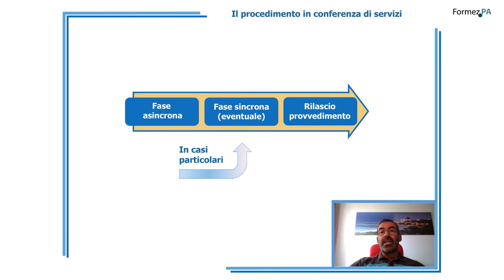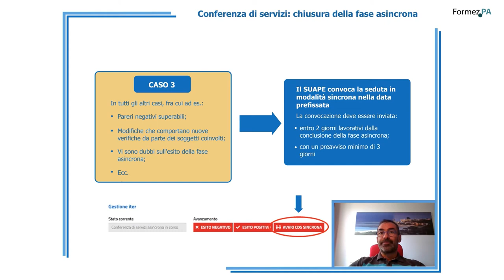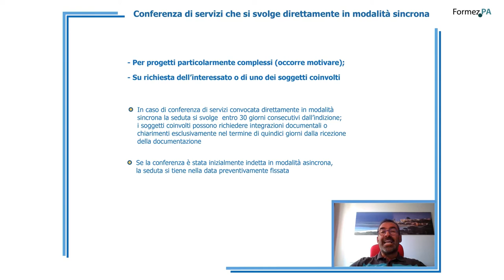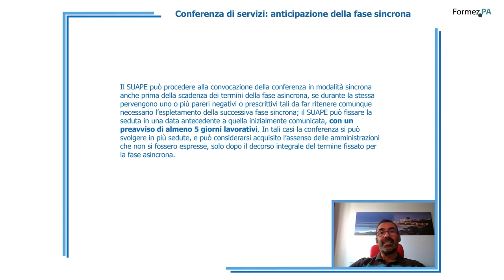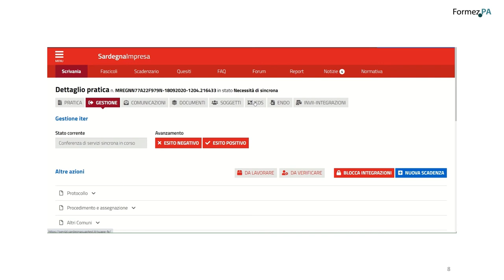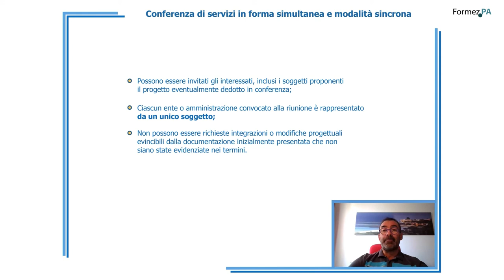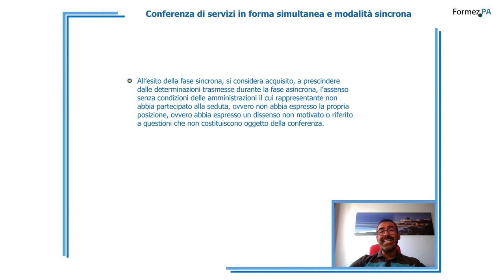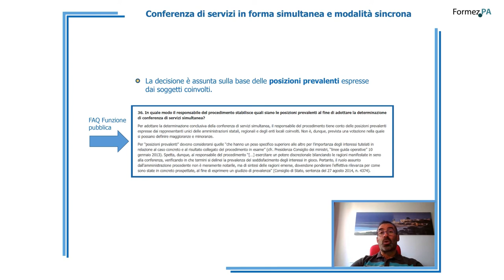Lezione 9 - La conferenza di servizi sincrona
In questa videolezione è illustrato il funzionamento del procedimento in conferenza di servizi, con particolare riferimento alla conferenza di servizi in forma simultanea e modalità sincrona.

00:05 Introduzione
00:19 Il procedimento in conferenza di servizi
00:56 Conferenza di servizi in forma simultanea e modalità sincrona
02:00 Conferenza di servizi: chiusura della fase asincrona
03:05 Conferenza di servizi che si svolge direttamente in modalità sincrona
04:38 Conferenza di servizi: anticipazione della fase sincrona
10:01 Conferenza di servizi in forma simultanea e modalità sincrona